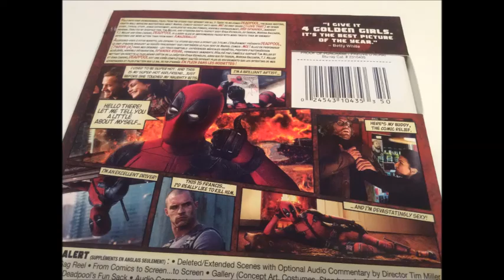Critique du combo Blu-ray/DVD Deadpool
Critique du combo Blu-ray/DVD Deadpool par Sébastien pour Un film distribué par 20th Century Fox de Tim Miller avec Ryan Reynolds, Morena Baccarin, Gina Carano, T.J. Miller et Ed Skrein.  Sortie en magasin le 10 mai 2016.

Wade Wilson, ancien membre des forces spéciales, découvre qu'il est atteint d'un cancer en phase terminale. Devant sa fin imminente, il accepte de suivre un traitement mis au point par le machiavélique Ajax. Grâce aux procédés génétiques, le jeune homme devient un mutant doté de la capacité de guérir ses blessures instantanément, mais il est complètement défiguré. Pour interrompre les expériences qui vont le transformer en esclave, il s'évade du laboratoire secret. Wade Wilson cache la laideur de son visage avec un masque et endosse un costume rouge. Sous le surnom Deadpool, il se lance à la poursuite du malfaisant Ajax et de sa bande.